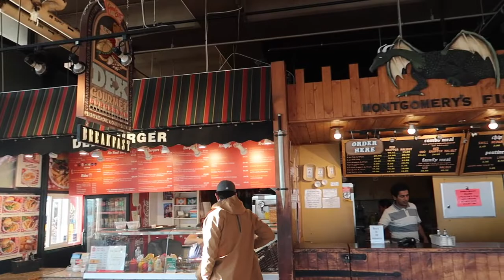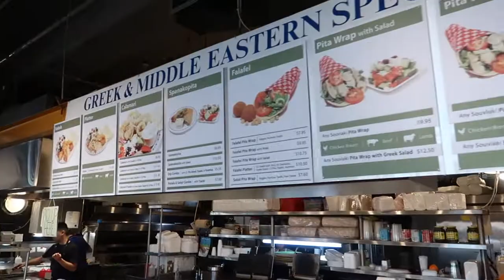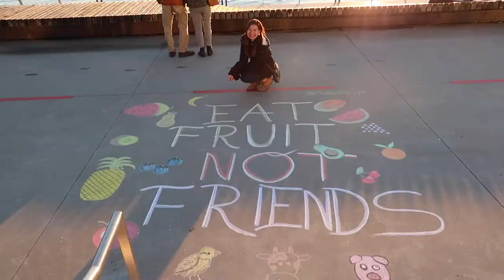A Fine Day in Lonsdale Quay Market // Nat and Max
Hi guys! We had the opportunity to roam the shops of Lonsdale Quay Market in North Vancouver last week. There's a tremendous variety of food and shops. And it was a fine fine weather that day, everyone was out enjoying the dock. Hope you guys like the video!